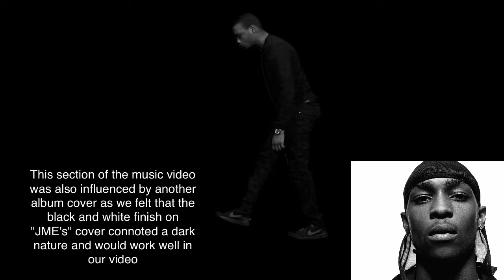Music Video With Annotations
Annotations attached to my group and I's music video made in City and Islington Sixth Form College